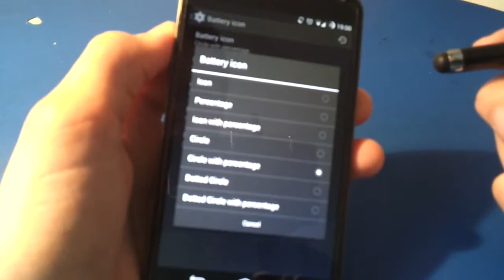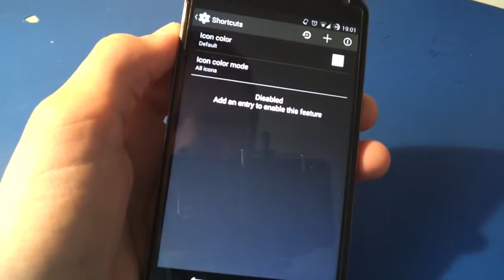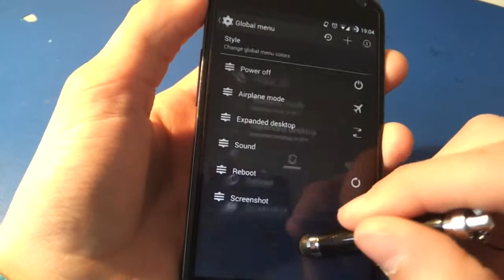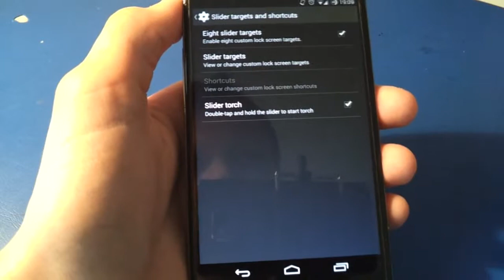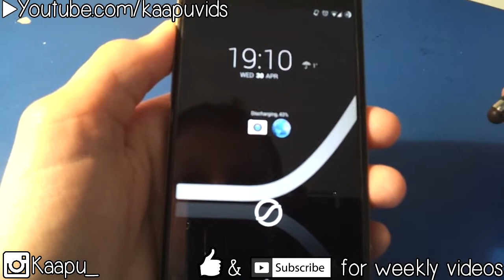Android 4.4 Custom Rom on Nexus 4 (review)